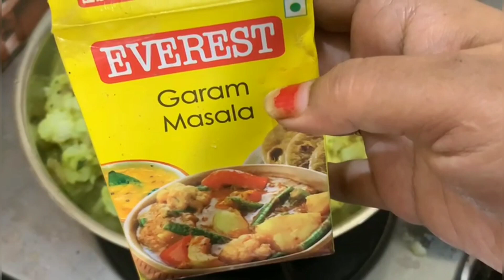NEW "snack" recipe BATATA VADA |మహారాష్ట్ర స్ట్రీట్ స్టయిల్ perfect originalrecipe firsttimeinTelugu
ingredients
allu-1/4kg
శెనగపిండి -lglass
oil-deefry సరిపడా
పచ్చిమిరపకాయలు -2
ఆల్లంవెల్లులి పేస్ట్ -1teblespon
పసుపు చిటికెడు
కారం పావు టీస్పూన్
ఉప్పు తగినంత
ధనియా పౌడర్ పావు టీస్పూన్
జీరా పొడి పావు టీస్పూన్
గారం మసాల పొడి పావు టీస్పూన్
kotimera kodiga
curry leveas